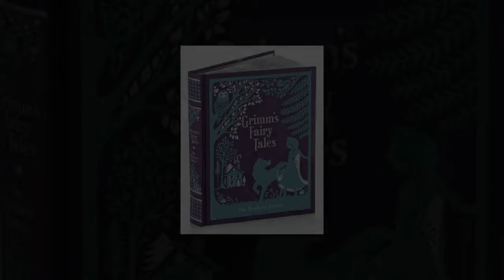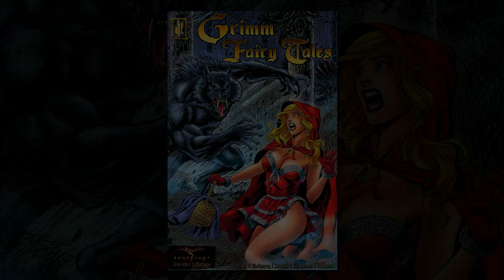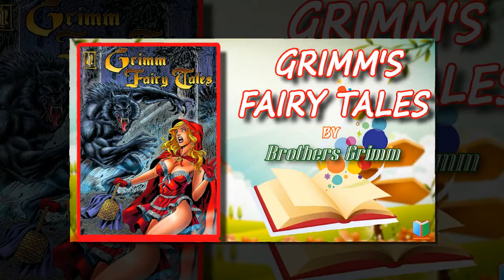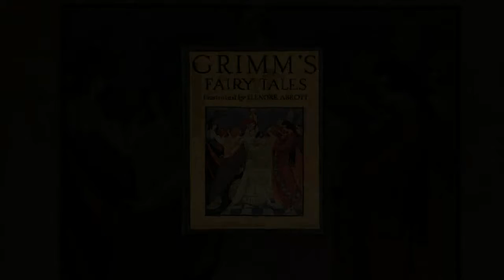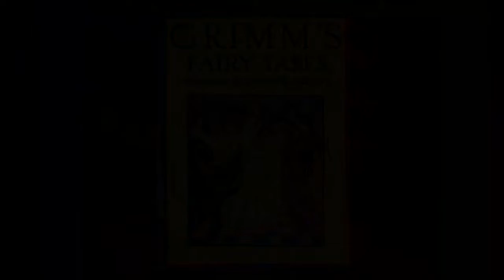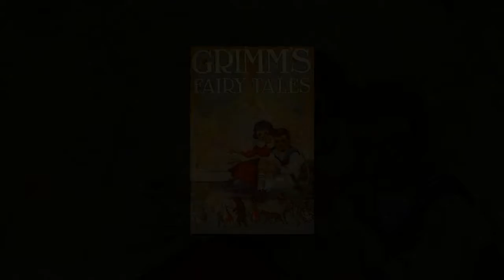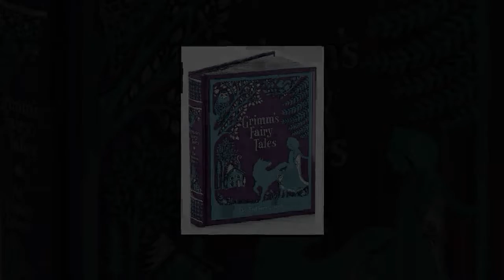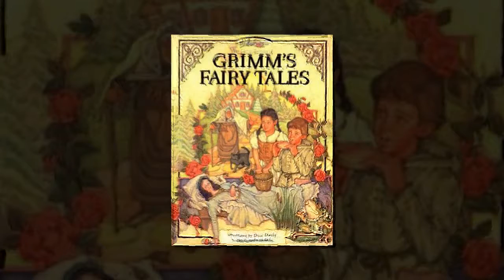Best AudioBooks for kids - Grim Fairy Tales by Brother Grimm – AudioBooks4You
Best AudioBooks brings you the best books in the world. All the Best AudioBooks channels conveyed by interesting voice: Bestaudiobooks serves everyone. Please support our Best AudioBooks channel.

The first volume of the first edition was published in 1812, containing 86 stories; the second volume of 70 stories followed in 1815. For the second edition, two volumes were issued in 1819 and a third in 1822, totalling 170 tales. The third edition appeared in 1837; fourth edition, 1840; fifth edition, 1843; sixth edition, 1850; seventh edition, 1857. Stories were added, and also subtracted, from one edition to the next, until the seventh held 211 tales. All editions were extensively illustrated, first by Philipp Grot Johann and, after his death in 1892, by German illustrator Robert Leinweber.[citation needed]

The first volumes were much criticized because, although they were called "Children's Tales", they were not regarded as suitable for children, both for the scholarly information included and the subject matter.[1] Many changes through the editions – such as turning the wicked mother of the first edition in Snow White and Hansel and Gretel (shown in original Grimm stories as Hänsel and Grethel) to a stepmother, were probably made with an eye to such suitability. They removed sexual references—such as Rapunzel's innocently asking why her dress was getting tight around her belly, and thus naively revealing to the fairy her pregnancy and the prince's visits—but, in many respects, violence, particularly when punishing villains, was increased.

In 1825, the Brothers published their Kleine Ausgabe or "small edition", a selection of 50 tales designed for child readers. This children's version went through ten editions between 1825 and 1858.

The Best AudioBooks